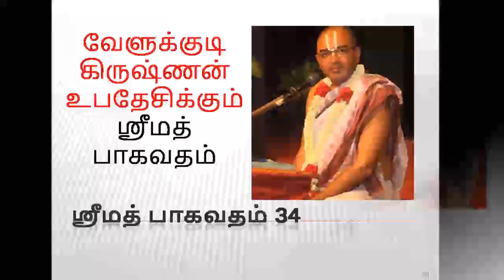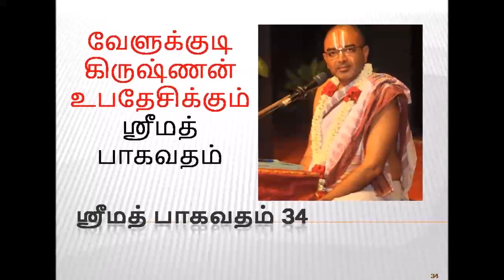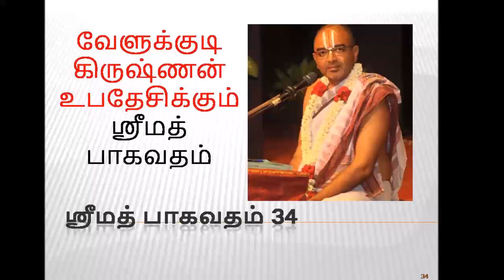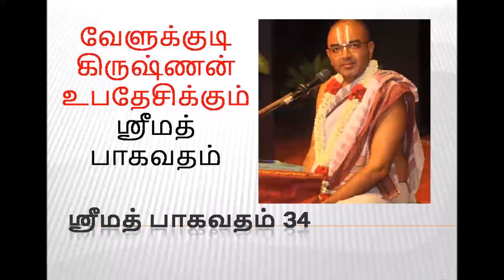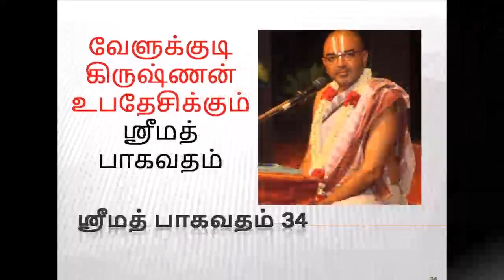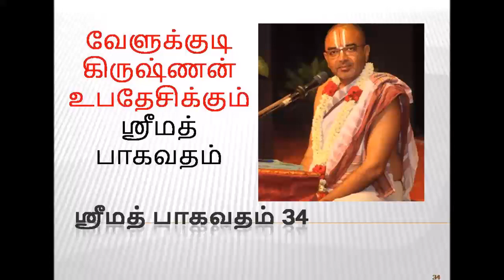ஸ்ரீ மத் பாகவதம் 34 | Srimad Bhagavatam Velukkudi Krishnan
வடமொழியில் வியாசர் எழுதிய பாகவதம் என்னும் நூல் திருமாலின் ஆறு அவதாரங்களையும் 25 கீதைகளையும் உள்ளடக்கமாகக் கொண்டு 36,000 சுலோகங்களில் எழுதப்பட்டுள்ளது.

இதனை அருளாளதாசர் என்பவர் 130 சருக்கங்களில் 9147 பாடல்களால், 16ஆம் நூற்றாண்டில் தமிழில் பாடியுள்ளார். அருளாளதாசர் பாகவதம் என்னும் இந்த நூலில் உள்ள கதைச்செய்திகளை மு. அருணாசலம் சுருக்கமாகத் தந்துள்ளார்.